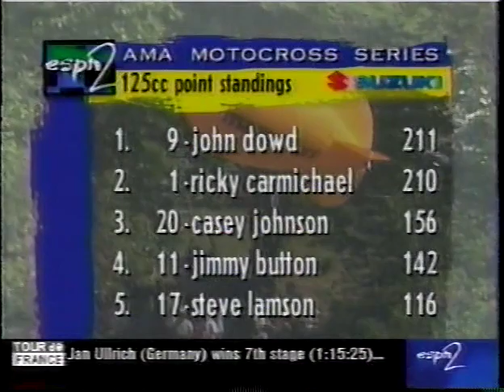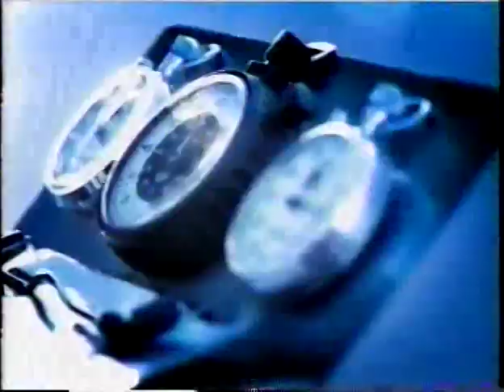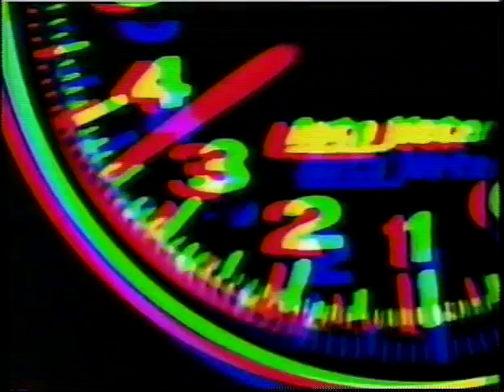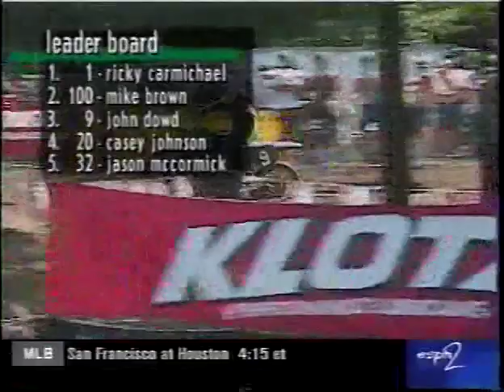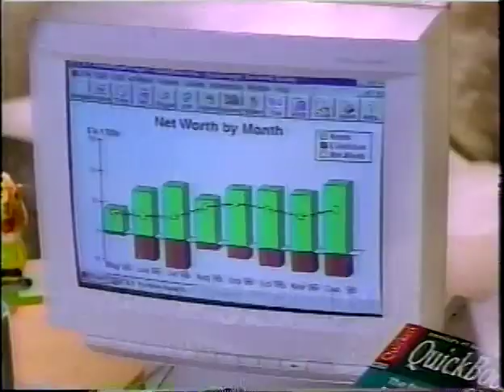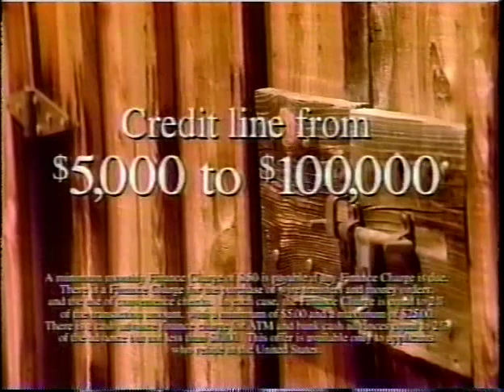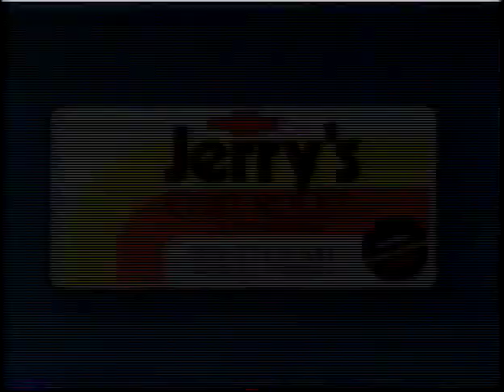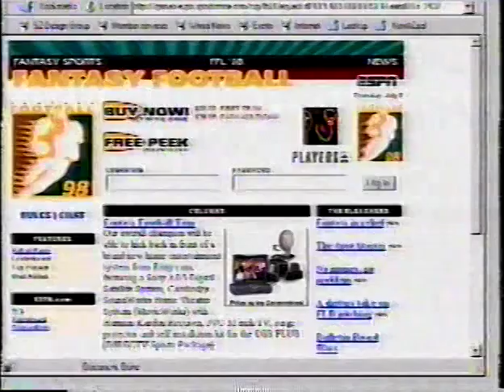1998 Red Bud 125 Motocross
This is the Red Bud round round of the 1998 125 AMA Motocross series from Buchanan, Michigan.